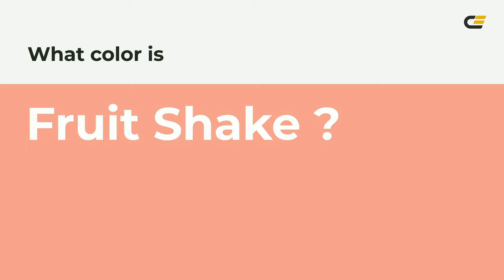Fruit Shake color f39d8d hex Cool Red color f39d8d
What color is Fruit Shake ? f39d8d hex, Cool Red color f39d8d

Hex f39d8d Color Code is also known as Fruit Shake color

Hex f39d8d Color code in RGB color code model is created after adding 95.29% red color, 61.57% green color and 55.29% blue color.
Hex f39d8d Color code in CMYK color (process color) code model is generated after subtraction of 0% cyan, 35% magenta, 42% yellow, 05% black.